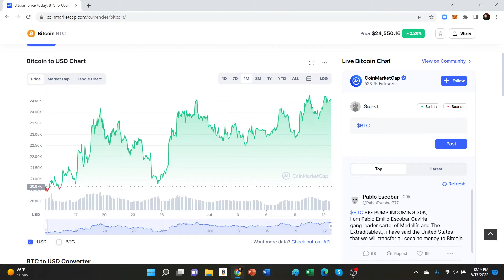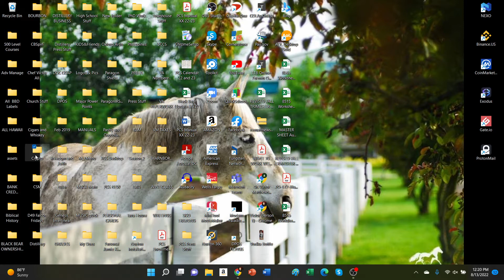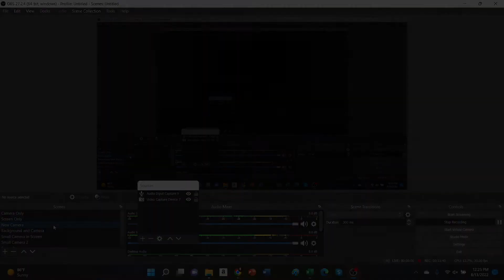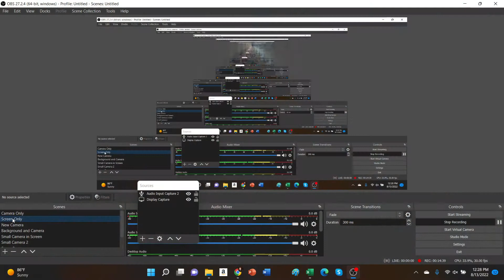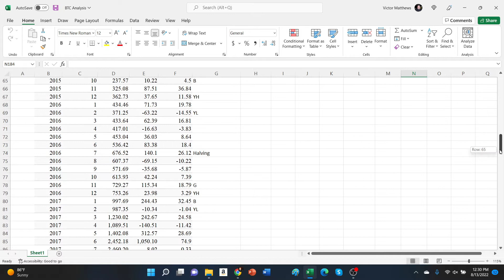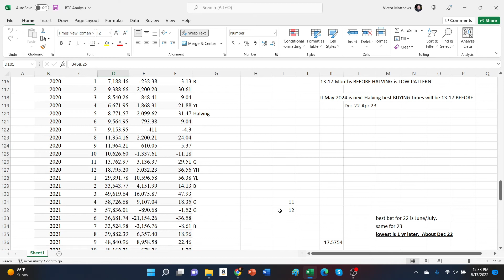CRYPTO UPDATE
Mid Third Quarter 2022 Update.  Pattern is still perfect.